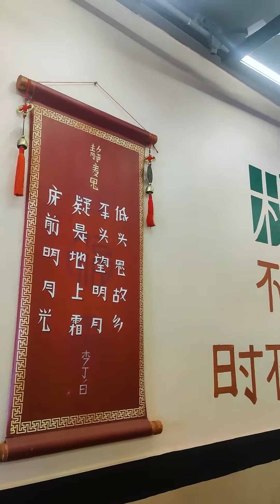Flavours of China | Lalbaug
"Savoring the vibrant tapestry of flavors at Flavours of China, Lalbaug. An exquisite journey through the heart of Chinese cuisine. 🥢✨